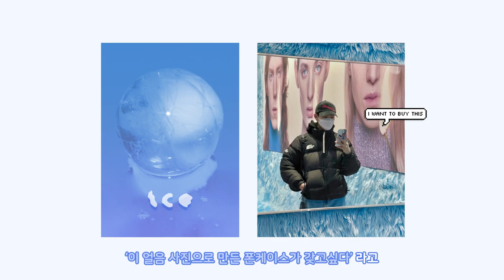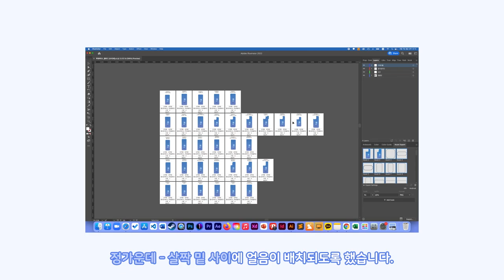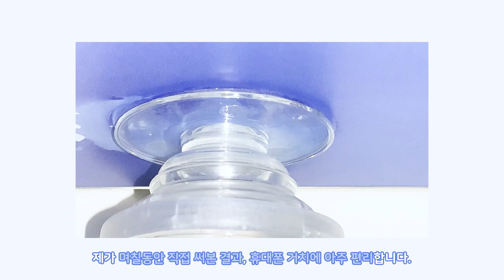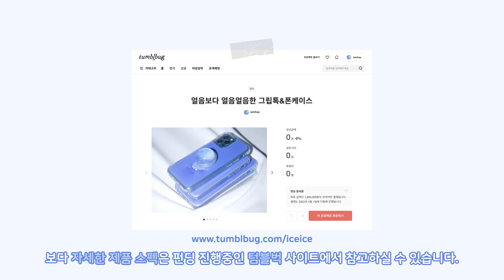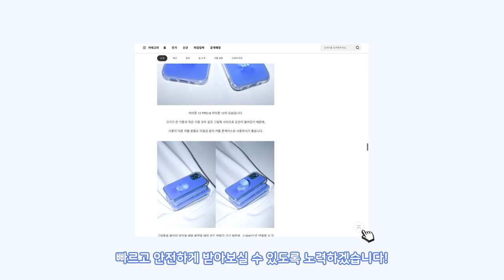🧊얼음 케이스 팝니다🧊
텀블벅에서 판매 이후 현재 네이버 스마트 스토어에서 주문제작 방식으로 판매하고 있습니다:)